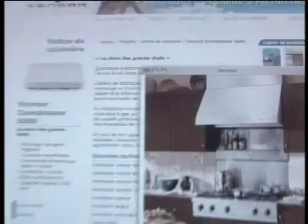Venmar - 3 minutes chrono - Pleins feux sur l'entreprise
Une courte vidéo de 3 minutes expliquant la philosophie de Venmar. Chez Venmar, l'innovation est très importante et nous désirons rester chef de file dans tous les produits de ventilation incluant les échangeurs d'air, les hottes de cuisinières et les ventilateurs d'entre-toit.